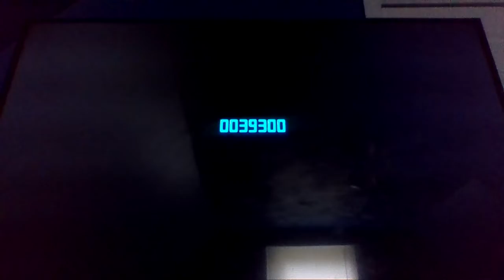Pac-Man Museum+ (XBOX ONE) Playthrough